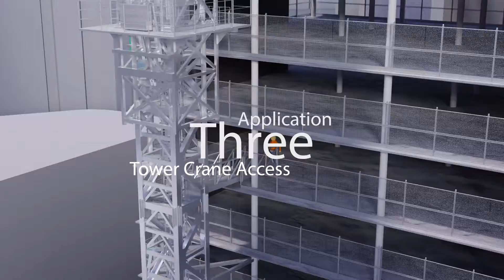Simplify Your Site #9 | AdaptaSpan - Modular Bridging System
AdaptaSpan is an Aluminium Modular Bridging System that provides safe access access to construction sites, elevated walkways and over trenches, canals and footpaths. AdaptaSpan is available in three lengths— 1mL, 2mL and 3mL module sizes; join modules together to create a clear span bridge up to 15mL.

Also, this Aluminium Modular Bridging System is made from high quality Aluminium and features a 2.5 kPA SWL weight rating. And at 1.2m in width, easy access by workers and their tools is accommodated.